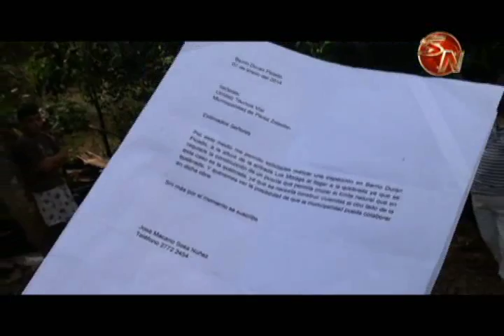Usted denuncia presenta un puente que es el dolor de cabeza de varias familias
Un puente hecho por uno de los vecinos es la preocupación de varias familias en la calle Abel Rojas, muy cerca del Liceo Unesco en San Isidro de El General.